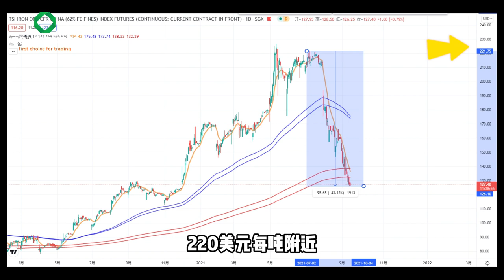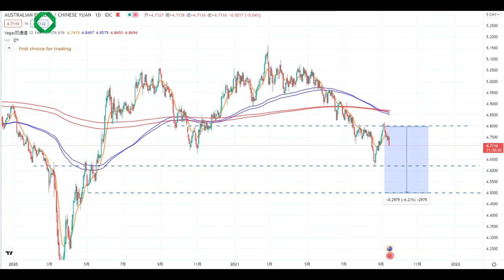澳元兑人民币近期交易机会